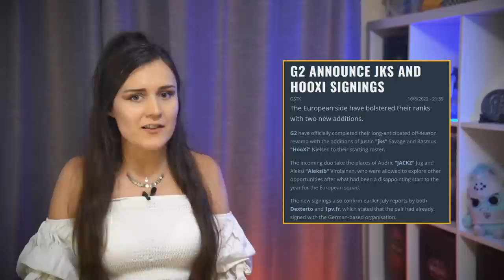G2 go all-out, French & German shuffle complete | HLTV Peek CS:GO News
Correction: refrezh will take over the IGL role, meaning we should have said "ex-Heroic rifler" in the Sprout part. Sorry!

In this episode of Peek, we'll cover the final roster announcements before the fall season starts!

0:00 - Welcome to Peek
0:19 - k1to is promoted
0:41 - Sprout goes Danish
1:10 - New CPH Flames
1:48 - Academy league winner
2:01 - G2 go official with grace
2:47 - shox, JACKZ, misutaaa find homes
4:33 - CLG Red revamp the roster
5:05 - RMR is live